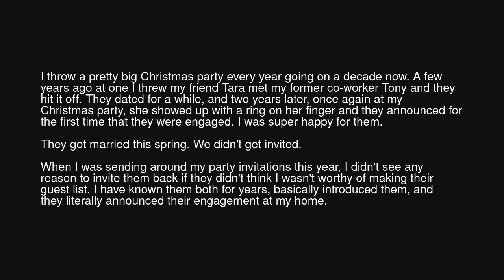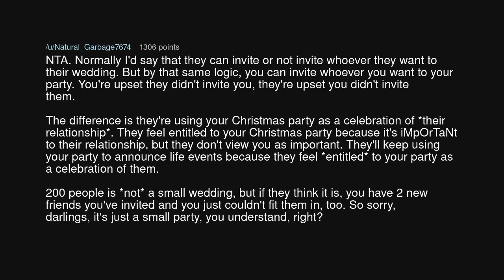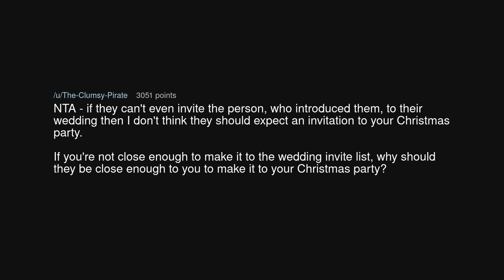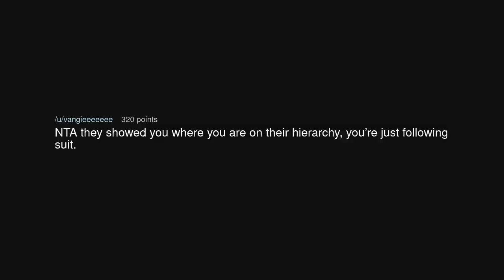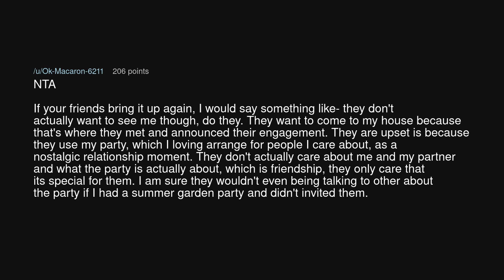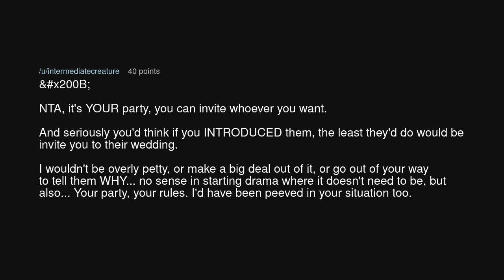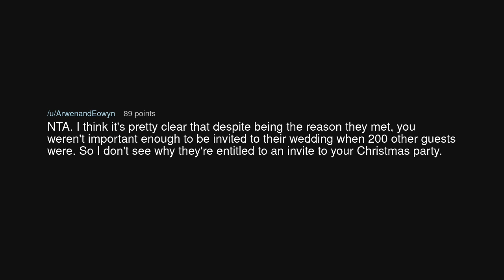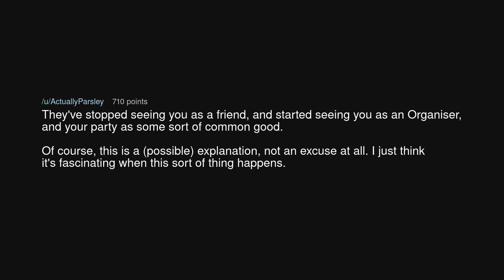AITA for not inviting them to my Christmas party after they didn't invite me to their wedding?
AITA for not inviting them to my Christmas party after they didn't invite me to their wedding? (r/AmITheAsshole)

Source: throwra_notinvite on Reddit (link removed at the insistence of YouTube)